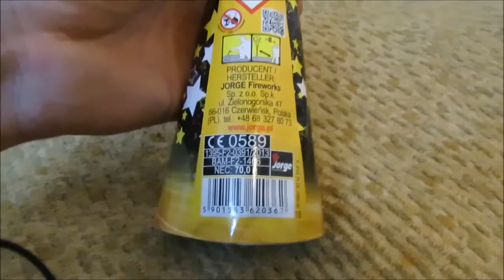Jorge Vulkan JF43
Ein schöner ruhiger Vulkan von Jorge zu Neujahr 2020.